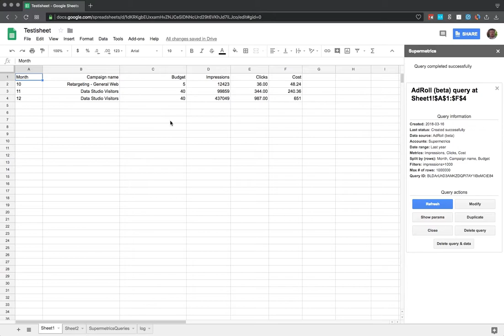AdRoll connector tutorial with Supermetrics for Google Sheets - Running the query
Supermetrics for Google Sheets AdRoll connector tutorial: Running the query